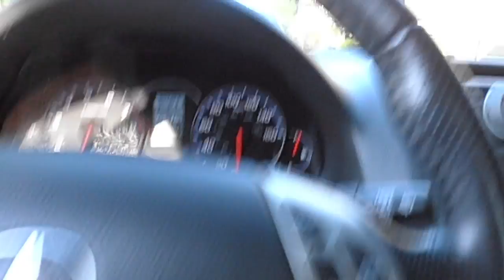PJ Pind - Boston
PJ Pind Competition